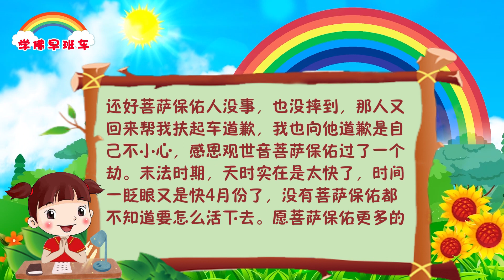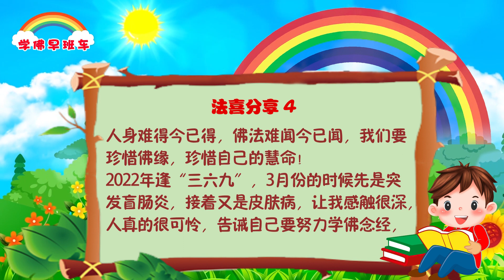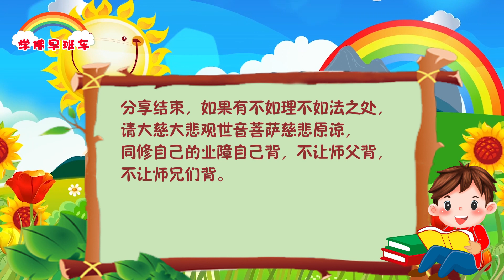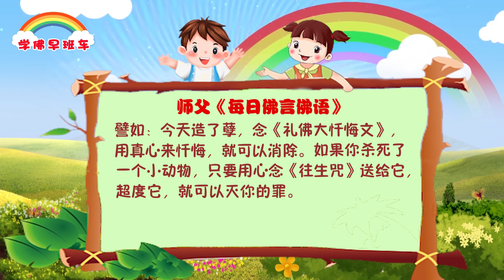学佛早班车视频 第740期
“念佛一声能灭八十亿劫生死重罪”。我问你们为什么念佛一声就可以灭八十亿劫生死重罪？告诉你们念的是心，真心，是心里想念什么。

---《白话佛法》 第一册  2、诸恶莫作，众善奉行

1.
新生儿吐奶、哭闹、肠道过敏  通过念经、许愿、放生、快速康复

我今天分享发生在我家的灵验事情。我小孙女出生后一个半月左右，出现吐奶的情况，我们认为小孩子吐奶应该是正常的，可是孩子白天挺好的，一到晚上就哭闹，很难入睡，得让大人抱着睡。去医院检查说是肠道过敏，需要査过敏源。孩子这么小，我们不愿意让孩子做检查受罪，当时我就想到用念经、许愿、放生“三大法宝”来帮助孩子恢复健康。

我跪在佛堂里许愿半年内放生1200条鱼，两周内念诵7张经文组合小房子，请观世音菩萨慈悲保佑孩子健康成长，我一定现身说法。当我就放生200条鱼烧送了3张经文组合小房子后，孩子明显好转，等7张送完后，孩子完全好了，现在非常健康。

我们也没给她测过敏源，自己观察查找出来原来孩子对海鲜过敏。她妈妈注意了饮食，孩子就好了，不用再受检查的苦了。在此我真诚地感恩大慈大悲观世音菩萨慈悲保佑，通过许愿、念经、放生“三大法宝”治好了孩子的病，我们的心灵法门真实不虚，我把真实的情况分享给大家，愿我们都能更加努力精进修行，更加坚信观世音菩萨的慈悲！

2.
只管耕耘不问收获

今天我怀着无比激动的心情跟大家分享，学佛念经后肝脏血管瘤、颈部淋巴结奇迹般消除，这真是印证了师父开示的只管耕耘不问收获，你一定有收获！

2014年的时候我在当地医院B超查出肝脏那里有血管瘤，然后到上级医院核磁共振查出来确实肝脏部位有血管瘤，医生让我平时吃清淡点，定期做好复查。那时心里还是有点怕怕的，直到2019年我开始修心灵法门，那年复查出这个血管瘤还在，但从学佛念经起我就想我有菩萨保佑了，念经能把这个血管瘤念没的，心里不再怕了，我平时就许愿念经放生，但并没有针对这个血管瘤专门祈求，我把一切交给菩萨妈妈安排。经文组合小房子随缘地一拨一拨念，每个月去放生两三次，有时多去放几次，想去就去随缘救刀下鱼，这样几年下来，医院复查也没去，直到前段时间去医院做了一次全面检查，发现血管瘤已经消失了。太法喜了，真的好开心啊，菩萨妈妈太慈悲了，不知不觉的把我身上这个“炸弹”拆除了，真的太感恩了，心灵法门真实不虚！

这次全面检查还发现几年前的颈部两个淋巴也没有了，这两个淋巴我以前人累的时候它会跳动的，里面像是有小灵性一样，学佛念经后现在都不知不觉没了，真的太开心了！感恩菩萨妈妈慈悲安排帮我消了业障，让我身体健康！

学佛念经是我这生最大的福报。师父说至少三世有修才能接触到心灵法门，希望还在观望的有缘人，早点拿起经书学佛念经吧！

3.
感恩大慈大悲观世音菩萨保佑，刚才出门回来的路上一直在想不修的人逢“三六九”该怎么办，加上清明节，想得入神了，嘴里还在念大悲咒，“嘭”的一声，我被快递车撞了。我的单车翻在路上，手震红了有点痛，还好菩萨保佑人没事，也没摔到，那人又回来帮我扶起车道歉，我也向他道歉是自己不小心，感恩观世音菩萨保佑过了一个劫。末法时期，天时实在是太快了，时间一眨眼又是快4月份了，没有菩萨保佑都不知道要怎么活下去。愿菩萨保佑更多的有缘众生早日学佛念经，脱离生死苦海。

4.
人身难得今已得，佛法难闻今已闻，我们要珍惜佛缘，珍惜自己的慧命！

2022年逢“三六九”，3月份的时候先是突发盲肠炎，接着又是皮肤病，让我感触很深，人真的很可怜，告诫自己要努力学佛念经，再苦再累也要坚持。在盲肠炎期间，不愿动手术的情况下每天早晚去医院挂水消炎，并且坚持念经，上班也没落下一天，大概挂了一个星期左右的水后基本好转，后期注意一下饮食，直到现在也没有再复发过。接着脖子到胸部以及手臂这边发起了皮肤病，一片都是红的大小不一的疙瘩。我坚信通过念经、许愿、放生、忏悔、学习《白话佛法》“五大法宝”，一切都会好的，事实也证明真的好了。随着天气逐渐转暖要露脖子的时候情况好转，感谢观世音菩萨妈妈慈悲保佑，赐予我一个庄严相！

当时发盲肠炎在医院做了CT，找到了病因的同时还检查出肝脏有囊肿、心脏有积液、一边肾脏不充盈等问题。我相信这是观世音菩萨妈妈的提醒，于是我就开始注意这些方面的问题，并对症吃一些药进行调理。

只要我们相信，并且脚踏实地坚持努力去践行，一切都会大事化小小事化无，甚至在未成熟前就枯萎。共勉之！

《佛陀的故事：年轻人请佛陀加持过世父亲能住在天堂》
2015年6月21日香港世界佛友见面会

佛陀当年住在祗树给孤独园时，一位年轻人愁容满面，见到佛陀流泪涟涟，说：“佛陀，我父亲生病过世，父亲是很好的人，佛陀，他为什么活得不长久啊？”佛陀说：“你听过我讲‘生老病死’‘ 人生无常’的道理吗？人来到这个世界，岁数那是有限的呀。” 青年人说：“我不觉得我父亲老了啊。”佛陀解释生命的长短，说：“人的生命不是论岁数而定的，而是他在人间的缘分有多长，他的生命就有多长。” 年轻人又说：“我父亲舍此生后，是在天堂还是在地狱？请佛陀加持，能让他能住在天堂。”佛陀觉得烦恼占满年轻人的心，他说：“难得你孝顺，我答应为你父亲加持。”佛陀找来两个壶，一个壶灌满油，另一个放些石头，来到河边。佛陀说：“石头好比业障，油好比善业，我现在将两个壶都放在水中。”装满石头的壶沉下去了，放油的壶浮在水面。佛陀说：“我们用心祈祷吧，让装满油的壶下沉，让装满石头的壶上浮。！”年轻人知道无论何种祈求，石头一定是往下，油一定上浮。佛陀笑着说：“行善就像把茶壶放油，造恶就是茶壶放石头。当生命终了，善业往上升，恶业往下沉，这就是事实，不是靠谁加持就可以达到好的境界。这就是如同石头无法靠着祈祷浮出水面一样。”所以人在往生后，完全取决于自己生前的所作所为。我们要有正确心态，在世间起心动念、言行举止都要弃恶从善，懂因果，不要因为一些人间的欲望而在人间种下不良的恶因。

譬如：今天造了孽，念《礼佛大忏悔文》，用真心来忏悔，就可以消除。如果你杀死了一个小动物，只要用心念《往生咒》送给它，超度它，就可以灭你的罪。